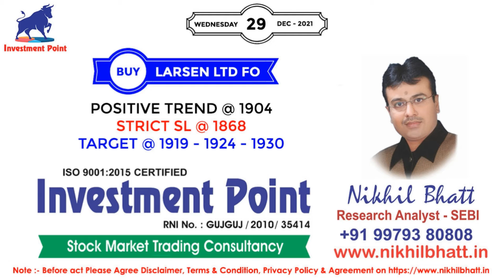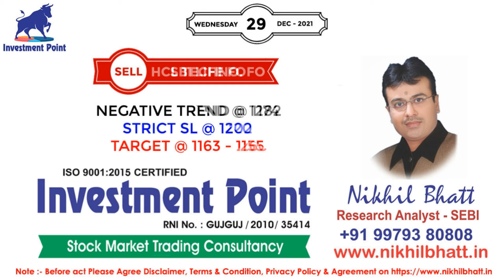Stock Market Trend With SEBI Reg. Research Analyst - Nikhil Bhatt | 29 DECEMBER 2021